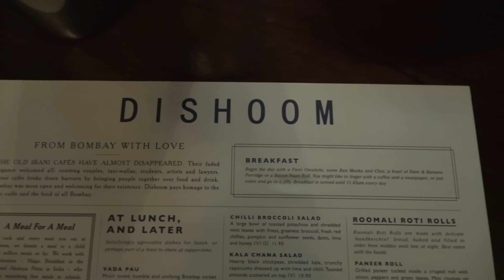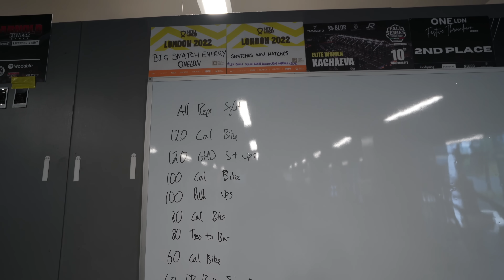Living Alone| Getting Back on track, New Apartment update, Merch Re-brand & back Running Again.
Bodybuilding workout
1A: Weighted pull ups 4 x 8 (3sec tempo)
1B: Deficit / parallette push ups 4 x 10 (3sec Tempo)
2: Military press 3 x 10-12 92sec tempo)
3A: Incline Bench press 4 x 10 (3sec tempo)
3B: Single arm rows 4 x 10 (2sec tempo)
4A: Cable crossovers 4 x 10 (1 x dropset 10*10) 3sec tempo
4B: Cable flys (bent over) 4 x 10 (1 x dropset 10*10) 3sec tempo